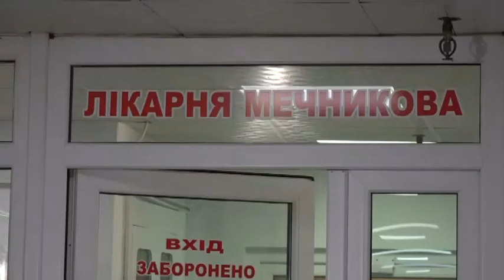Поранений снайпером під Пісками боєць отримує допомогу і Дніпрі